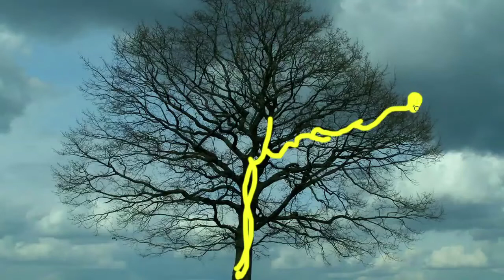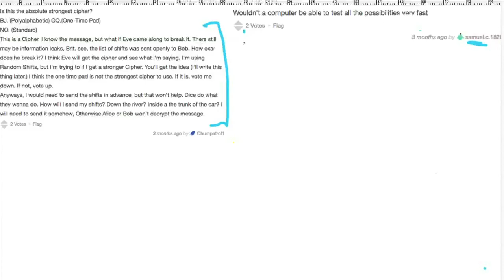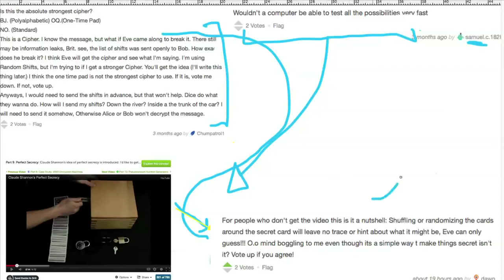Kryptografia współczesna 10/10 - co dalej?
What should we learn next?